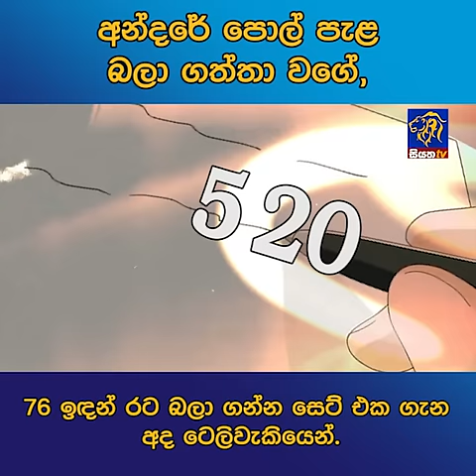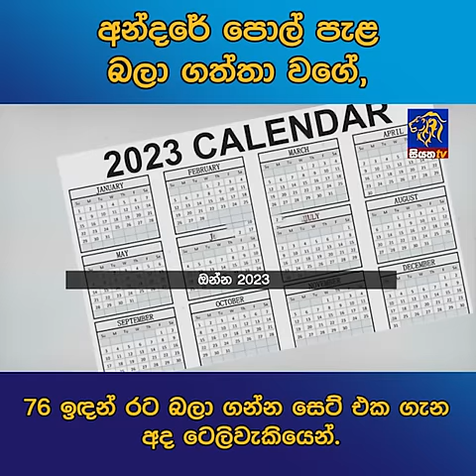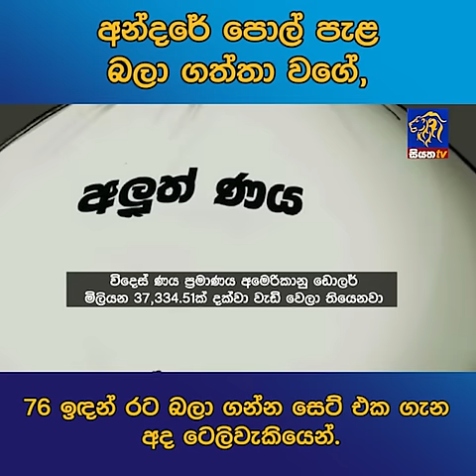අන්දරේ පොල් පැළ බලා ගත්තා වගේ, 76 ඉඳන් රට බලා ගන්න සෙට් එක ගැන අද ටෙලිවැකියෙන්.